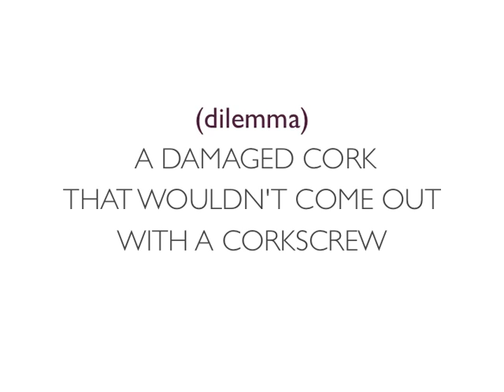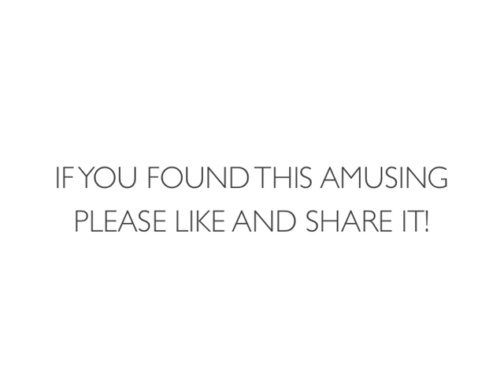Opening a bottle of wine without a corkscrew - gone wrong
5 million people watched the Mirabeau Wine video on how to open a bottle of wine without a corkscrew and probably a lot of people successfully managed to do this. We did not.

Here's what happened when we tried opening a bottle of wine with a shoe because the cork has already been damaged and wouldn't come out. Um..it doesn't end well...

I consider hilarity and drama to be my personal hobby ;-)

Of course none of this would have been possible without the suggestion of Alana Winter and the use of her Prada loafer. Typically she's far more successful at teaching women how to do really cool stuff through her business Stiletto Spy School. She has wine tasting listed under the skills she teaches, but I have a feeling the "opening a bottle of wine without a corkscrew" portion will have to be refined before it's added to the program!